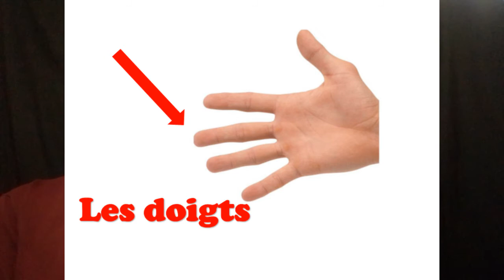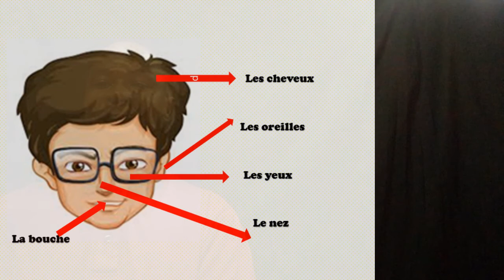PARTS OF THE THE BODDY IN FRENCH || LES PARTIES DU CORPS HUMAIN.